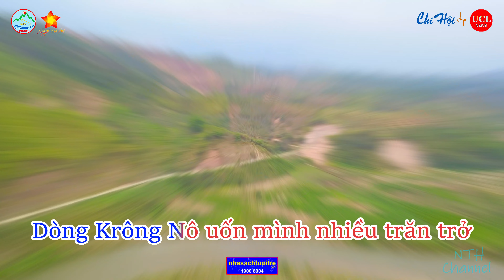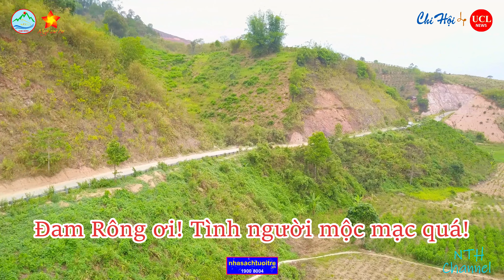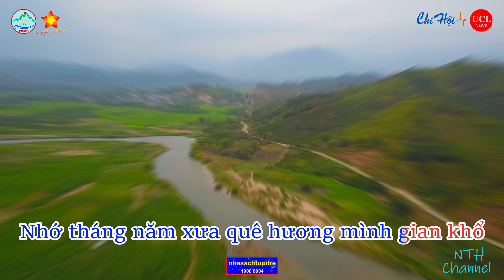NẮNG MỚI ĐAM RÔNG - Lời: Nguyễn Văn Lộc - Nhạc: Nguyễn Thái Hiệp - TH: Bích Hảo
NẮNG MỚI ĐAM RÔNG
Lời: Nguyễn Văn Lộc - Nhạc: Nguyễn Thái Hiệp - TH: Bích Hảo

Ta trở về Đam Rông bao yêu thương.
Tên núi tên sông hóa thân cho xứ sở.
Dòng K'Rông Nô uốn mình nhiều trăn trở.
Nắng ấm dạt dào trên cao nguyên xanh.

Ta trở về trong thẳm cánh rừng xa.
Nhớ tháng năm xưa quê hương mình gian khổ
Đam Rông ơi! Tình người mộc mạc quá.
Khát vọng bao đời thôi thúc trái tim ta.

Ai qua nơi đây nghe âm vang suối hát.
Bao công trình vươn tới những tầm cao.
Nghe quê hương đang từng ngày đổi mới.
Tình đất tình người nối những bờ vui.

Bằng Lăng hôm nay vươn mình trong nắng sớm.
Đầm Ròn ơi, vang mãi tiếng Cồng Chiêng.
Thương biết mấy Phi Liêng mùa lộng gió.
Đạ-R Sal nông thôn mới xây đời.
(Coda)
Yêu biết mấy quê hương mình đẹp lắm.
Nắng mới lên rồi trên khắp nẻo Đam Rông.